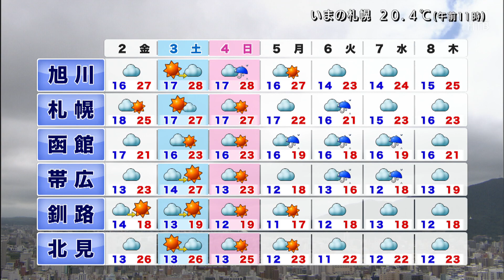激しい雷雨は一段落 夜は南部で雨 ７月１日 北海道のお天気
24時間ノンストップ「北海道ニュース24」